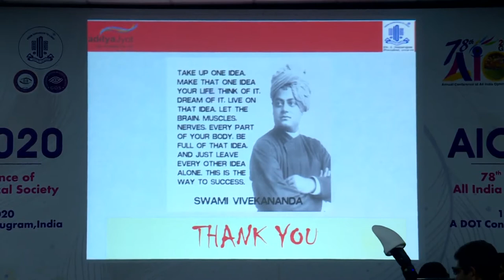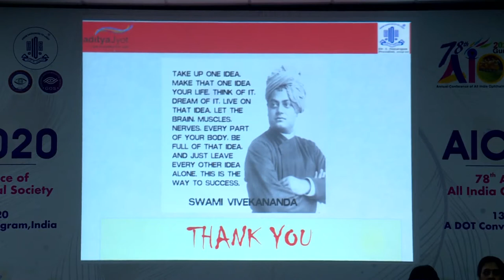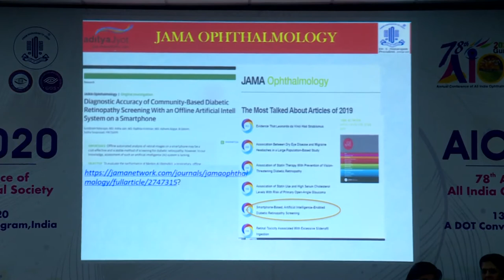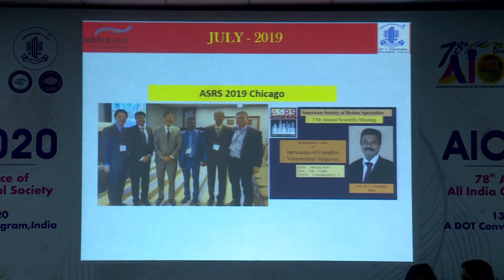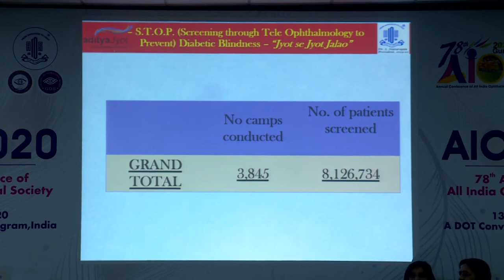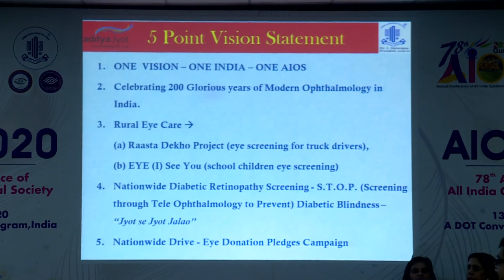AIOC2020 GP073 T1 Dr S Natarajan The Year that Was President AIOS